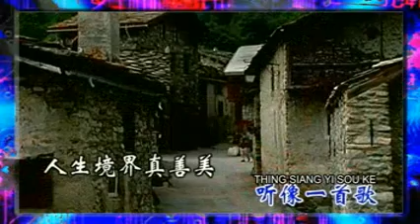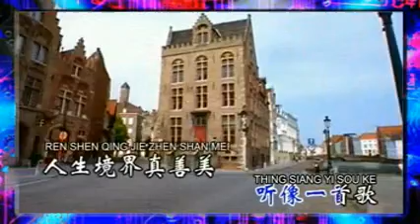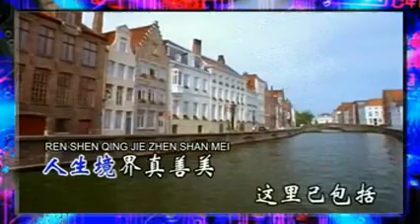小城故事.mp4